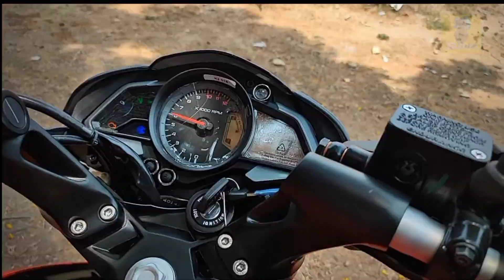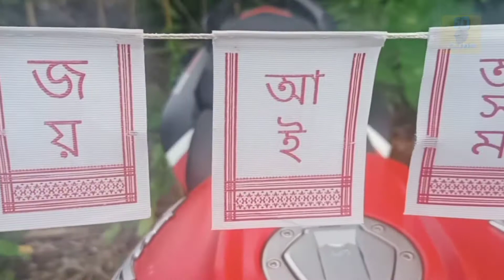Pulsar ns 125 || Review || Price in Nepal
Pulsar NS 125 In Nepal Review || (NEPALI)

Hello Everyone today iam reviewing bajaj pulsar ns 125 cc
This is the upcoming bike in Nepal and is on demand since its launch in India
its Expected Price in Nepal Is Rs.270,000